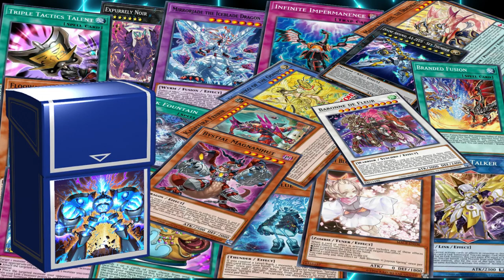Deck Spright / Melffy (Abril 2023) Replays and Decklist | EdoPro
🎞Toon Bookmark🎞
00:00 Intro
00:27 Vs Branded
01:50 Vs Swordsoul
03:59 Vs Kashtira
05:33 Vs Floowandereeze
07:18 Vs Salamangreat
09:22 Decklist
10:09 Musica

📜Decklist📜

Main Deck:
Cyberse Gadget x1
Ash Blossom & Joyous Spring x3
Spright Jet x3
Spright Red x2
Spright Blue x3
Spright Carrot x1
Swap Frog x2
Nimble Angler x2
Soul Scissors x1
Ipiria x1
Nimble Beaver x3
Melffy Pinny x2
Deep Sea Diva x2
Melffy Catty x2
Spright Starter x3
Called by the Grave x1
Spright Gamma Burst x1
Spright Smashers x1
Enemy Controller x3
Infinite Impermanence x2
Spright Double Cross x1

Extra Deck:
Downerd Magician x1
Toadally Awesome x1
Sky Cavalry Centaurea x1
Onibimaru Soul Sweeper x1
Gigantic Spright x2
Melffy of the Forest x1
Dharc the Dark Charmer, Gloomy x1
Bujinki Ahashima x1
Spright Sprind x1